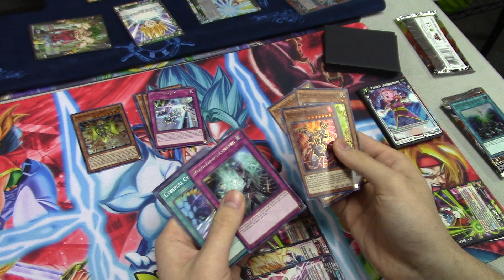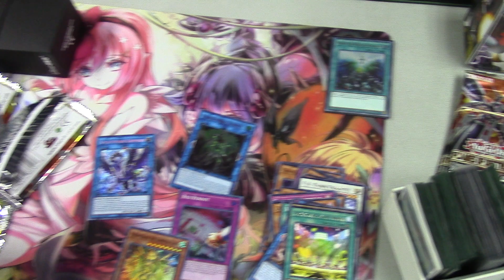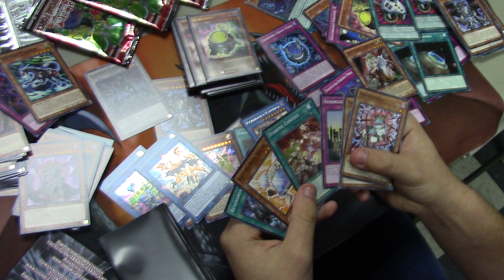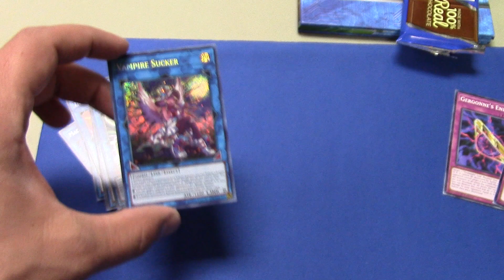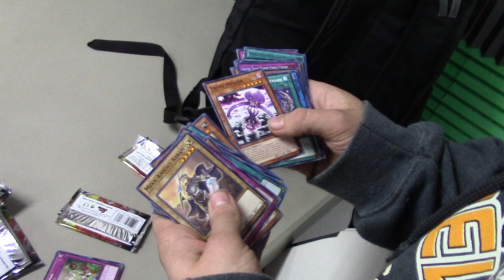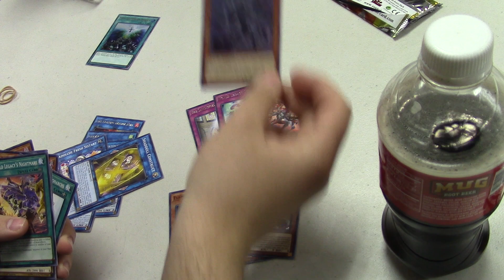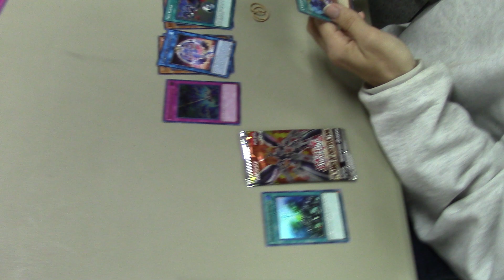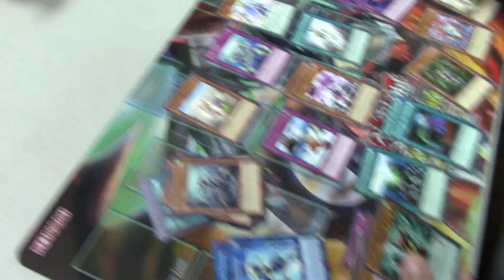*MASSIVE NEW* YuGiOh Flames Of Destruction Booster Pack Opening! At My Local Card Shop Sneak Peek!